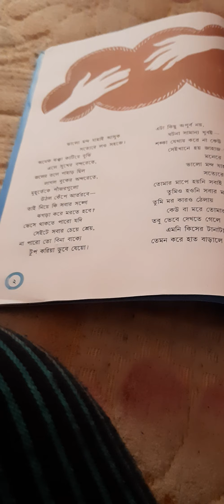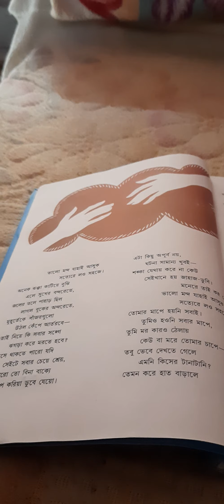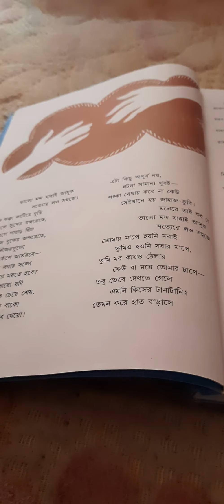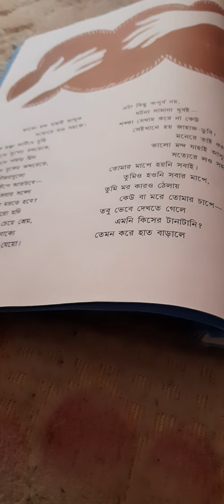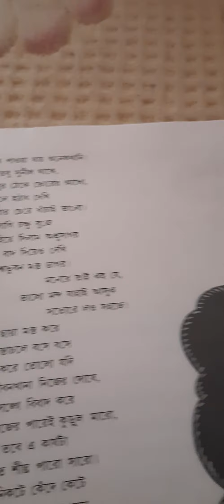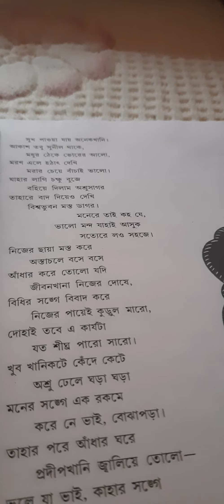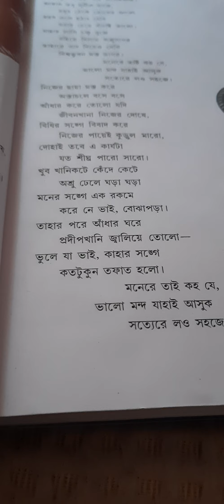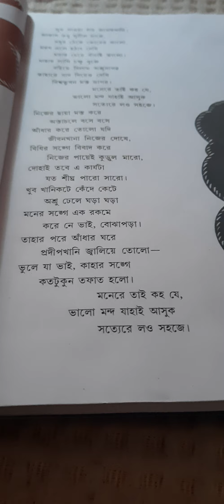অষ্টম শ্রেণী – বাংলা (সাহিত্য মেলা- বোঝাপড়া - শেষ অংশ ) - Jayanti Saha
CLASS - VIII - BENGALI